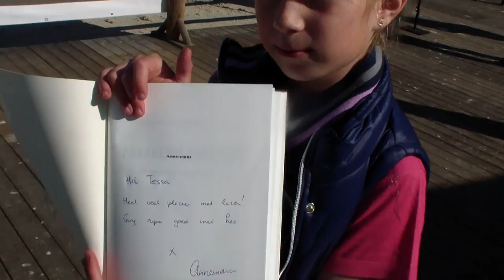Met Tessa naar het Horse Event 2015 * Hart voor Paarden *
Samen met Tessa naar het Horse Event in Ermelo geweest, het was geweldig!
Mijn complimenten voor de organisatie, Penny en Bit wat waren ze allemaal kindvriendelijk!
Bedankt Annemarie van Toorn voor het leuke spel met Leo en het signeren van het boek voor Tessa.
Bedankt Joyce en Jaydee de Vos. Zo leuk dat jullie een praatje met Tessa wilde maken!
Bedankt Paardenpraattv dat we jullie mochten filmen voor onze vlog!

Kijk de nieuwe weekvlog!: "Weekvlog 7 december 2019"